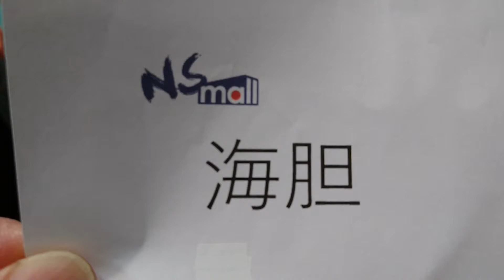海膽 うに NSMALL日本直送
NAMALL日本空運直送香港